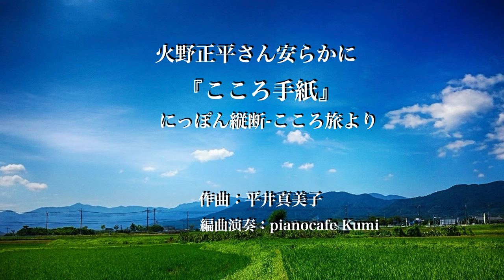追悼・火野正平さん｜こころ手紙ピアノソロカバー｜NHK「にっぽん縦断こころ旅」｜平井真美子 作曲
火野正平さんのご冥福を心よりお祈り申し上げます。
NHKの番組「にっぽん縦断こころ旅」の挿入曲として親しまれた「こころ手紙」をピアノソロでカバーいたしました。この楽曲は平井真美子さんが作曲され、火野正平さんご自身が歌詞を綴られた美しい作品です。

懐かしさと感謝の気持ちを込めて演奏しました。